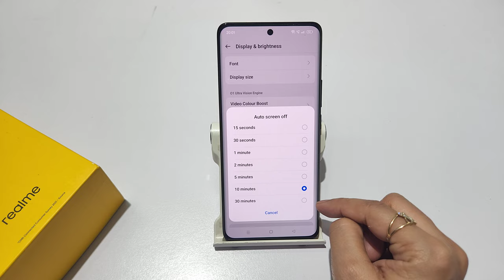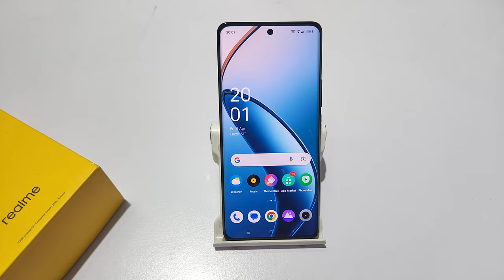How to increase screen timeout in realme 12 pro | Realme 12 plus screen timeout kaise increase kare